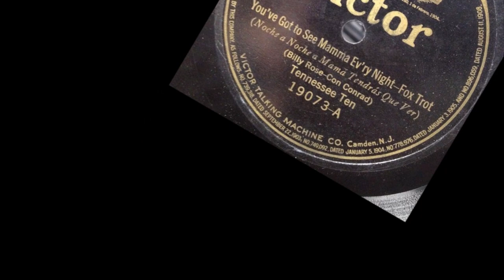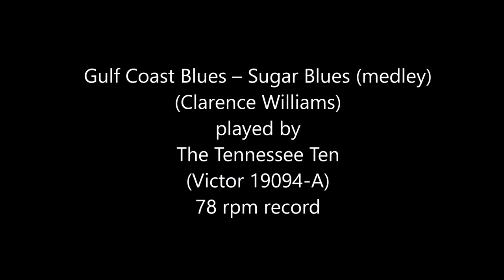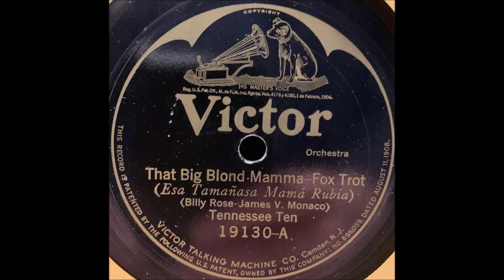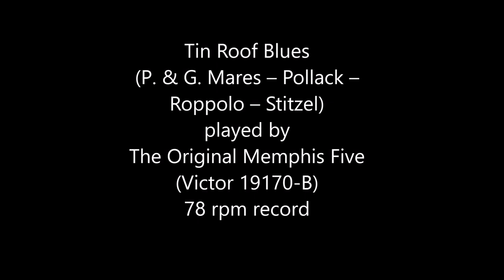The Tennessee Ten - Complete Recordings plus one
The Complete Tennessee Ten Recordings (plus one)

Brian Rust, in his jazz discography, opines that the “Tennessee Ten” were an augmentation of another jazz group, the “Original Memphis Five”.  The “Tennessee Ten” only recorded seven sides.  The second to last side they recorded (“Tin Roof Blues”) was rejected and never released.  For that reason, I have included the “downsized” version of the group (The Original Memphis Five), playing “Tin Roof Blues” as the last selection.  This may give us a little bit of an idea about how the larger group might have played this song.

Some of the original recordings were a bit rough with some distortion (keep in mind they are literally 100 years old), despite being clean to look at.  I did my best not to eliminate too many high frequencies while digitally remastering them.  Tracks transcribed and noise managed using Vinyl Studio software, tracks cleaned up a little and separated using Audacity software.

All these recordings were released on the Victor label.  The Personnel of the recordings is as follows in chronological order:

Phil Napoleon, Jules Levy Jr., (trumpet); Charlie Panelli (trombone); Jimmy Lytell (clarinet); Rudy Wiedoeft, Loren McMurray (alto sax); Frank Signorelli (piano); John Cali (banjo); John Hellenberg (brass bass); Jack Roth (drums).  New York, April 27, 1923:

1. You’ve Got to See Mama Ev’ry Night (Rose – Conrad) (19073-A)
2. Long-Lost Mama (Harry Woods) (19105-A) (2:50)

Levy omitted, New York, June 7, 1923:

3. Down-Hearted Blues (Alberta Hunter – Lovie Austin) (19094-B) (6:00)
4. Gulf Coast Blues – Sugar Blues (medley) (Clarence Williams) (19094-A) (9:09)

New York, June 26, 1923:

5. ‘T’ain’t Nobody’s Biz-ness If I Do (Intro: Achin’ Hearted Blues) (Grainger – Robbins – Johnson – C. & S. Williams) (19109-B) (12:46)
6. Waitin’ For The Evenin’ Mail (Billy Baskette) (19109-A) (16:06)

Jules Levy, Jr., (trumpet) added; Nick Lucas (banjo) replaces Cali.  New York, July 23, 1923:

7. That Big Blonde Mama (Billy Rose – James V. Monaco) (19130-A) (19:14)

ORIGINAL MEMPHIS FIVE = Phil Napoleon (trumpet); Jimmy Lytell (clarinet); Miff Mole (trombone); Frank Signorelli (piano); Jack Roth (drums).  New York, October 4, 1923:

8. Tin Roof Blues (P. & G. Mares – Pollack – Roppolo – Stitzel) (19170-B) (22:26)

All discography information from “American Dance Bands on Record and Film 1915 – 1942” by Richard J. Johnson & Bernard H. Shirley, Rustbooks Publishing (first edition), except the last track, “Jazz and Ragtime Records 1897 – 1942” by Brian Rust (sixth edition), Mainspring Press.